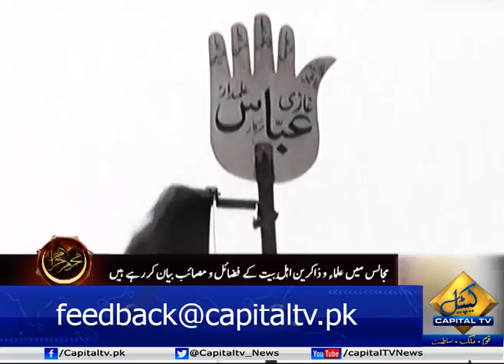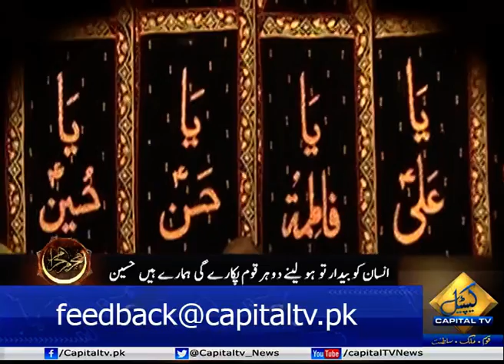CapitalTV; Muharram proceedings underway with religious zeal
The month of Muharram is upon us, the first month in the Islamic calendar. Even before the advent of Islam, Muharram was one of the four sacred months in which war and bloodshed were forbidden.

In Islamic traditions, the 10th of Muharram, is said to be amongst the most blessed of days. It is believed that on this day God accepted Adam’s appeal for forgiveness, rescued Prophet Jonah from the fish’s abdomen, restored the health of Job, saved Abraham from the fire of Nimrod, granted Solomon his kingdom, anchored Noah’s ark at Mount Judi after it had been sailing for six months; parted the Red Sea for Moses to save his followers from the tyrannical rule of the Egyptian Pharaohs.

The 10th of Muharram, known as Ashura, also marks the biggest tragedy in Islamic history. Imam Hussain, the grandson of Prophet Muhammad was martyred at the battle of Karbala in 680 AD. The tyrannical Yazid had declared himself ruler of the Islamic caliphate and ordered allegiance from Imam Hussain, who rose against those who acted falsely in the name of Islam. He refused to legitimise the unjust rule of a debauch tyrant.

Imam Hussain, along with 72 companions, was slain by of arrows. He continued to fight valiantly till his head was severed from his body while he prostrated in prayer. Imam Hussain’s sacrifice continues to remind us the difference between falsehood and truth, the difference between Islam as taught by Prophet Muhammad and the false version as exploited and propagated for political gains.